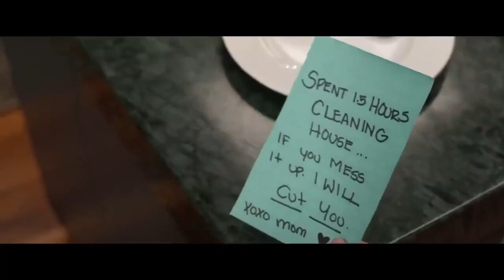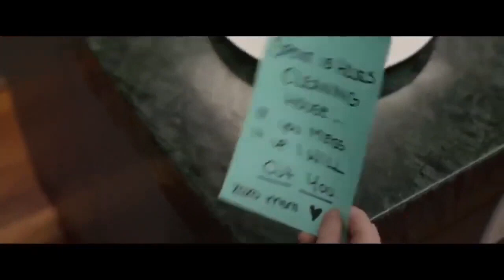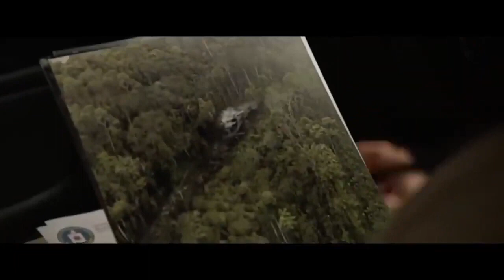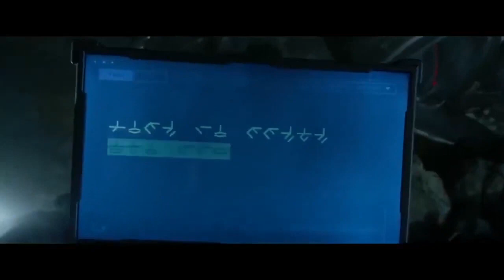Predator2 Full Length Hollywood In English Movie 2022